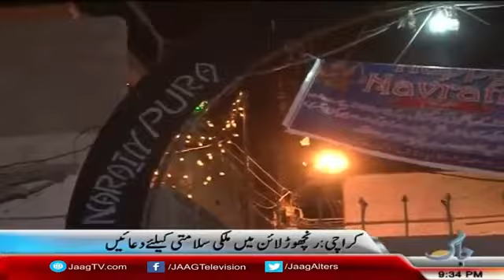Amresh Puri Ahmedabad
पाकिस्तानी हिंदू न तो हिन्दू धर्म के साथ हैं । न हिनदुस्तान के। सिर्फ पाक कि ओर से कर रहे हैं बकवास कहते हैं भारत से लड़ेगै।